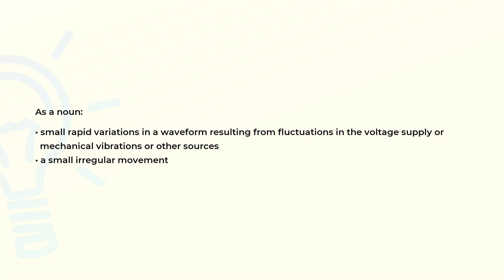What is the meaning of the word JITTER?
Definition and spelling of the word JITTER.

(00:00) Intro
(00:07) As a noun
(00:23) Spelling

As a noun (00:07):
• small rapid variations in a waveform resulting from fluctuations in the voltage supply or
  mechanical vibrations or other sources
• a small irregular movement